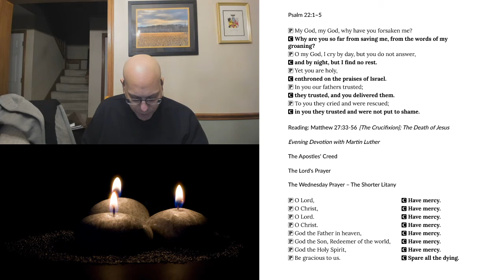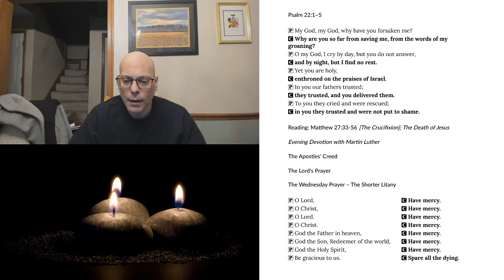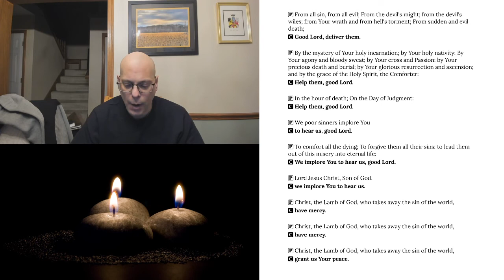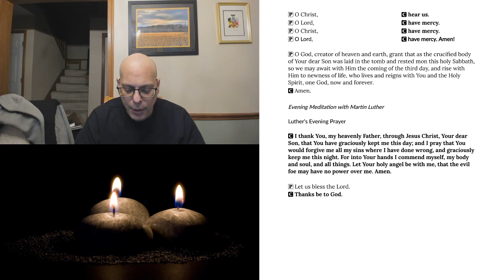Evening Prayer for Wednesday, October 18, 2020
Matthew 27:33-56 The Crucifixion; The Death of Jesus